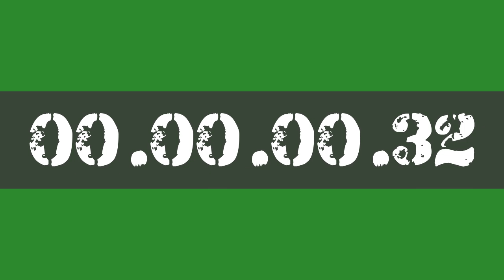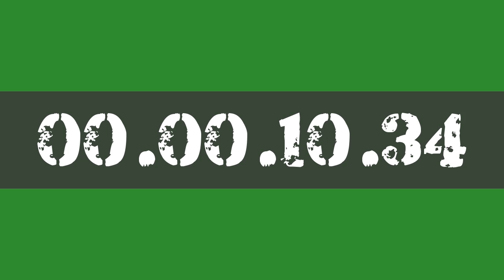20 MINUTE STUDY WORK TIMER HOURLY REMINDER BY AK47 FOR 10X PRODUCTIVITY